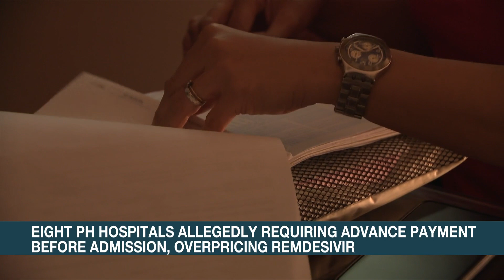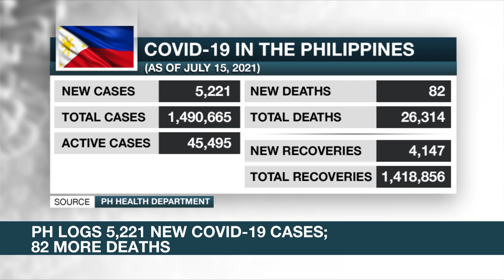8 PH hospitals allegedly requiring advance payment before admission, overpricing Remdesivir | ANC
Rundown: The National Bureau of Investigation is eyeing a probe into some hospitals in Quezon City for supposedly overpricing medicines used to treat COVID-19.